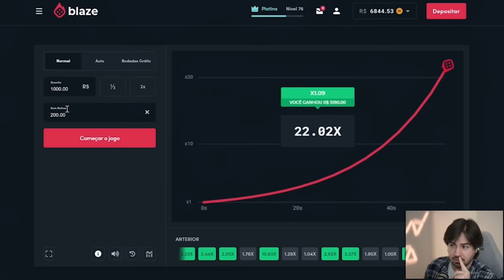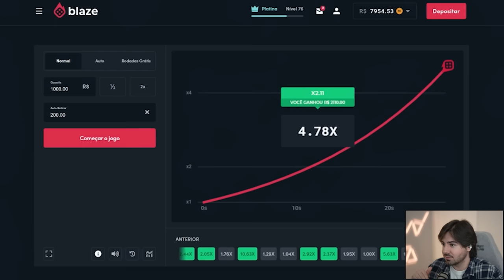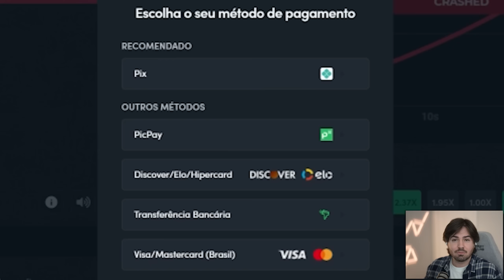A DUPLA BRASIL-FRANÇA MAIS PODEROSA!!! FENÔMENO + ZIDANE! FUT DRAFT FIFA 23